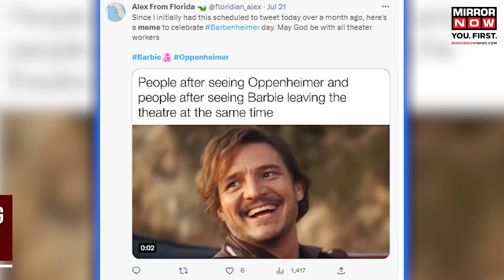'Barbenheimer' Box Office Collection Surpass Estimates: Who Won The War? | Barbie Vs Oppenheimer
Barbie and Oppenheimer were trending over the weekend as people rushed to their nearest multiplexes to watch the blockbuster hits. The films exceeded analyst expectations with their box office collection globally. But who won the Barbie vs Oppenheimer war? Will the two films surpass Mission Impossible 7 collections? Watch to know what Indians watched over the weekend.